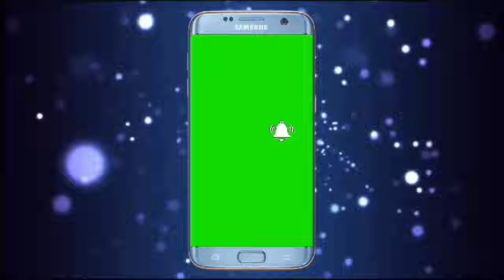MVA उम्मीदवार जितेंद्र अवहाड़ का समाजवादी कार्यालय मै स्वागत, पूरी ताकत के साथ पार्टी MVA के साथ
Mumbra#jitendraavhad#samajwadi#election#